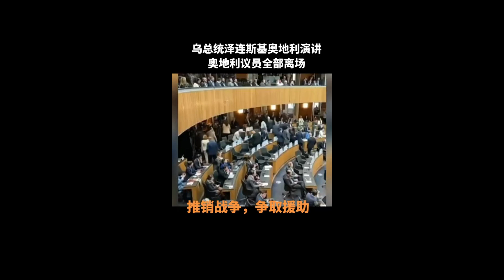真？假？鼓吹戰爭遭地址，烏克蘭總統澤連斯基在奧地利演講，奧地利議員紛紛集體離場。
real? Fake? Advocating war was rejected, Ukrainian President Zelensky gave a speech in Austria, and Austrian MPs left the venue collectively. справжній? Підробка? Пропаганда війни була відхилена, президент України Зеленський виступив з промовою в Австрії, а австрійські депутати колективно покинули місце.